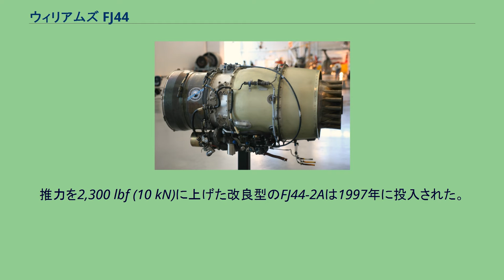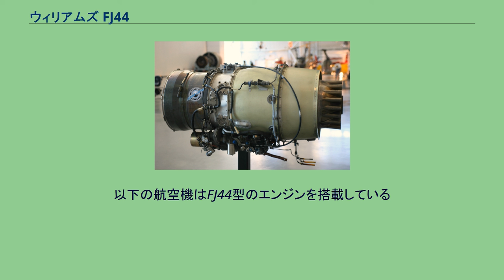ウィリアムズ FJ44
ウィリアムズ・インターナショナル FJ44-3ATW ウィリアムズ FJ44は、ウィリアムズ・インターナショナルとロールス・ロイスが軽量ビジネスジェット市場に向けて製造している、小型・2軸のターボファンエンジンシリーズである。
近年、超軽量ジェット機市場がブームになるまで、FJ44は民間機で使用可能な最も小型のターボファンエンジンであった。
FJ44はウィリアムズの設計に基づいているが、初期の段階でロールス・ロイスがプロジェクトに参加し、エンジンの空冷高圧タービンの設計・開発・製造を担当した。
FJ44は1988年7月12日に、スケールド・コンポジッツ/ビーチクラフト トライアンフで初飛行を行った。
ウィリアムズ FJ33は、FJ44の設計に基づいたより小型のエンジンである。
1992年に推力1,900 lbf (8.5 kN)のFJ44-1Aの量産が開始された。
これは、2段の低圧（LP）タービンで駆動される、直径20.9 in (530 mm)20.9in（531mm）の1段ブリスク式ファンと1段の中圧（IP）ブースター、1段の非冷却高圧（HP）タービンで駆動される1段の遠心式高圧（HP）圧縮機で過給される。
燃焼室は、衝突冷却式の環状の設計である。
燃焼は、通常の燃料空気混合器や気化器ではなく、珍しい回転燃料ノズルシステムによって燃焼室に供給される。
バイパスダクトはエンジンの全長と同じ長さである。
推力1,900 lbf (8.5 kN)での、国際標準大気、海面高度で静止状態での単位推力毎の1時間あたりの燃料消費率は0.456lb/hr/lbf である。
推力を1,500 lbf (6.7 kN)に低減した派生機種であるFJ44-1Cの燃料消費率は0.460lb/hr/lbfである。
推力を2,300 lbf (10 kN)に上げた改良型のFJ44-2Aは1997年に投入された。
コア流量を増やすため、2段のブースターが追加され、ファンはより大きな21.7in（551mm）となった。
応力が考慮され空気力学的により低い圧縮比になり、高圧遠心式圧縮機の圧縮比がFJ44-1よりも下げられた。
他には、排気混合器と電子燃料制御装置を導入した。
推力2,400 lbf (11 kN)のFJ44-2Cは-2Aと類似しているが、統合型油圧機械式燃料制御装置を導入した。
2004年にさらに改良された推力2,820 lbf (12.5 kN)のFJ44-3Aが投入された。
これは-2Aと類似しているが、ファンの直径を拡大し、デュアルチャネルのFADECを装備している。
推力2,490 lbf (11.1 kN)のFJ44-3A-24は-3Aの出力を下げた機種である。
2005年に、新しいローエンド版のFJ44-1APが導入された。
離陸推力は1,965 lbf (8.74 kN)で、燃料消費率を5%改善し、内部温度を低減させた。
-1APは-1Aと類似しているが、ファンの圧縮比が上がり、新しい燃焼室と低圧タービン、新しい全長を覆うバイパスダクト/排気混合器、デュアルチャネルのFADECを装備した。
2007年に推力3,600 lbf (16 kN)のFJ44-4が投入された。
これは-3よりも直径が大きいハイテクファンを備えている。
2010年3月の時点で、このエンジンはセスナ CJ4サイテーションジェットのみに搭載される。
ピラタス PC-24に搭載されたFJ44-4Aは、パッシブ推力偏向と静かなパワーモードを備え、パフォーマンスと効率の面で利点を持ちエンジンを補助電源装置のように使用することが可能である。
以下の航空機はFJ44型のエンジンを搭載している